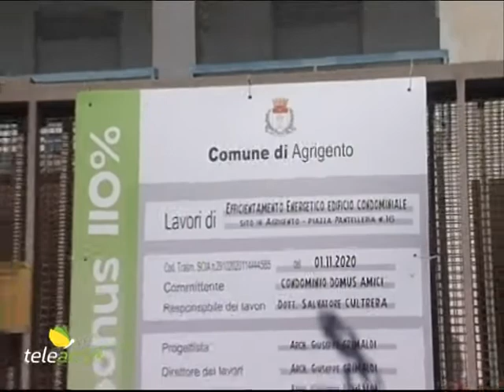Teleacras - Rino La Mendola su Superbonus e Sostegni ter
Il presidente dell’Ordine degli Architetti di Agrigento e capo del Genio civile, Rino La Mendola, contro le modifiche al “Sostegni ter” sul Superbonus. I dettagli. Il servizio di Angelo Ruoppolo.